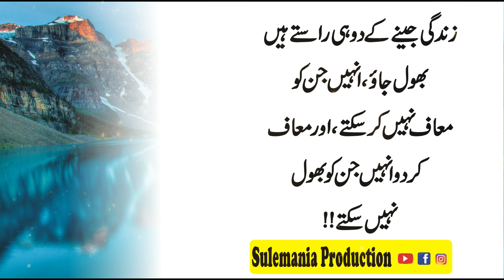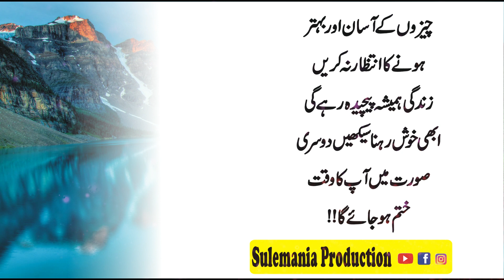Cheezon Ka Aasan Urdu Quotes | Sulemania Production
If You Have a Enjoyed The Video Please
1.Don't Forget Hit Like👍
3.Share↗️